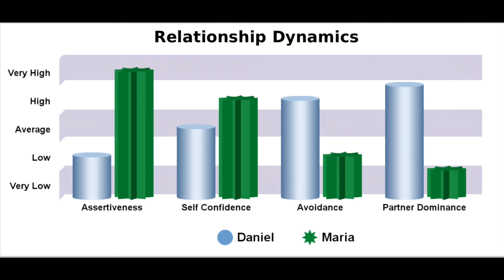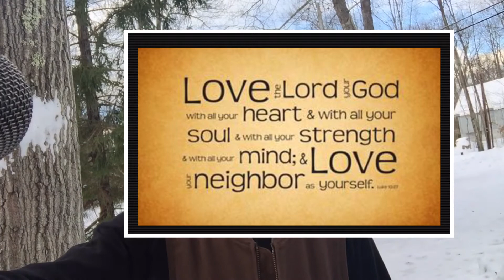RE-Humanization and Self Care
Before you can love others, you must love yourself.